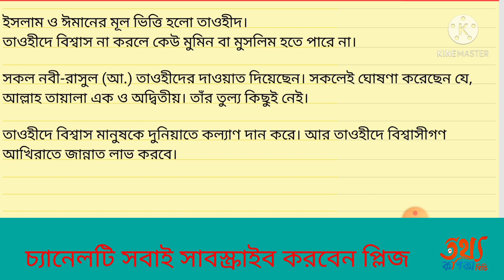Class six assignment।।৬ষ্ঠ শ্রেনির ইসলাম ও নৈতিক শিক্ষা।।এ্যাসাইনমেন্ট এর উত্তর ২০২১।।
বন্ধুরা কেমন আছো,আশা করি ভালোই আছো আমার এই চ্যানেলে বিভিন্ন ধরণের সাধারণ জ্ঞান বাংলা ইংরেজি গণিত ইত্যাদি বিষযে আলোচনা করে থাকি।

Assignment_Class six
এসাইনমেন্ট _প্রথম_সপ্তাহের
Class 6 Assignment-2,Class 6 Assignment,৬ষ্ঠ শ্রেণির

ষষ্ঠ শ্রেণির প্রথম সপ্তাহের অ্যাসাইনমেন্ট ইসলাম শিক্ষা  বিষয়ে প্রশ্ন করা হয়েছে

 কালিমা তাইয়্যেবা ও কালিমা শাহাদাত এর আলোকে আল্লাহ তা’আলার একত্ববাদ এর উপর একটি প্রতিবেদন তৈরি করো।

পাঠ- ১[তাওহীদ ], পাঠ-২ [ কালিমা তায়্যিবা], পাঠ-৩[ কালিমা শাহাদাত], পাঠ-৪[ ইমান মুজমাল], পাঠ-৫[আল- আসমাউল হুসনা ]

অ্যাসাইনমেন্ট  বা নির্ধারিত কাজঃ

প্রশ্নঃ তোমার চারপাশের নানা নিদর্শন  উল্লেখসহ কালিমা তায়্যিবা ও  কালিমা শাহাদাত এর আলোকে আল্লাহ তায়ালার একত্ববাদের উপর একটি প্রতিবেদন তৈরি করো।

উত্তরঃ আল্লাহ তায়ালাই একমাত্র সৃষ্টিকর্তা, পালনকর্তা, রিজিকদাতা। তিনি ব্যতীত ইবাদতের যোগ্য কেউ নেই। তিনিই হলেন একমাত্র ইলাহ। আল্লাহ তায়ালার প্রতি এরূপ বিশ্বাসই হলো তাওহিদ।

আমাদের চারপাশে সুন্দর সুন্দর ফুল, ফল, গাছপালা, তরুলতা, পশুপাখি ইত্যাদি রয়েছে। এছাড়া রয়েছে নদী-নালা, পাহাড়-পর্বত, বন-জঙ্গল, সাগর-মহাসাগর।

আমরা খালি চোখে দেখতে পাই না এমন অনেক বস্তু এবং প্রাণী ও রয়েছে। এসব কিছুই সৃষ্টি জগতের অন্তর্গত।

এগুলো সৃষ্টিকর্তা ছাড়া নিজে থেকে সৃষ্টি হয়নি। নিশ্চয়ই একজন স্রষ্টা এগুলো সৃষ্টি করেছেন। তিনি হলেন মহান আল্লাহ। তিনি সবকিছু সৃষ্টি করেছেন। তার কোন সাহায্যকারী প্রয়োজন হয়নি।

কালিমা তায়্যিবা অর্থ হলো পবিত্র বাক্য। এটি তাওহিদ, ইমান ও ইসলামের মূলভিত্তি।